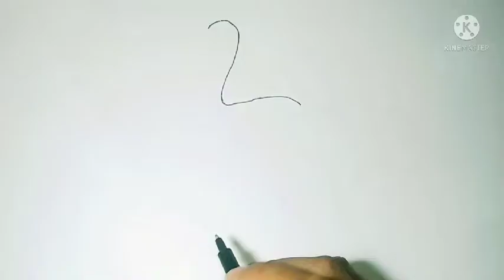how to draw siberian crane | siberian crane drawing | सारस का चित्र कैसे बनाएं